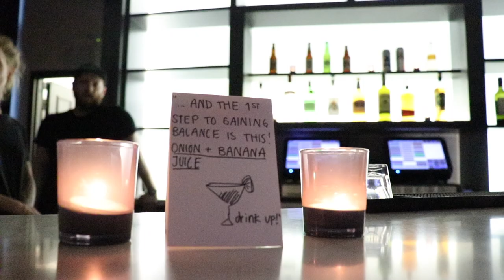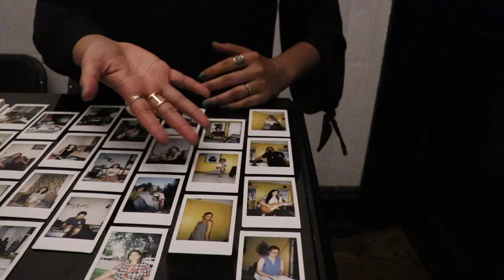by i || byi || official music video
footage from "onion + banana juice" [ 7 live experience ] 08.07.18
a journey through the chakras using sounds, visual stories, spells and colours.
in honour and celebration of byi’s first album “7”
released 05.15.18

this experience came to life by the creative energies of:

drums                                             ::: Alonzo Moore
upright bass                                  ::: Dan McLay
opener // keys, percussion         ::: Kyle Tan
guitar, backup vocals                  ::: Malou Gloria
back up vocals                             ::: Heather Smith
back up vocals                             ::: Jose Burgos
dj                                                    ::: Nigel Edwards

rehearsal space                           ::: The Xove

stage manager + set design
+ sage mama                               ::: Cathleen Calica
stage manager                            ::: Antonio Carr
set design                                    ::: Kristen Sison
set design                                    ::: Krista Barleta
fabric installations                     ::: Jana Ghalayini
canvas installations                   ::: Rowell Soller
body painter                                ::: Alesha Aquino
costume designer + make-up  ::: Alleben Purugganan
handmade earrings                   ::: Julay
incense merchandise
+ wellness                                  ::: Ailyn Mailt
ceramic materials                     ::: Sketch Working Arts
campaign visuals +
campaign photography           ::: Johnny Tang
campaign videographer          ::: Kristine Flores
projector producer                   ::: Claudia Yang
flyer/tickets + projectors        ::: Caerina Abrenica
incense merchandise
+ projectors                               ::: Wandy Cheng
overhead projector rental        ::: Keshia Palm
door + greeter                           ::: Michelle ChinDawe
                                                    ::: Veronica Abrenica
merchandise table                   ::: Kylie Maghami
                                                    ::: Daphne Nolasco
video documentation              ::: Adrienne Lloren
                                                    ::: Quashawn T
photographer                            ::: Tejas Panchal
BYOC table                                ::: Nadine Guimond

“onion + banana juice” title moved from “Avatar the Last Airbender”
Book 02, Ep 19 “The Guru”

projector production moved from “SHADOW GIRLS” production

to the indiegogo campaign backers who allowed space for myself and these artists to create: thank you

Claudia Y.  Ailyn M.  Kylie M.  Maxhole E.  Martin A.  Tanya G.  Clear M.  Moses C.  Nadine G.   Rabi A.  Rob M.  Maria Patricia A.  Patricia L.  John S.   Sahir A.  Tejas P.  Hannia C.   Victoria P.   Gigi U.  Elizabeth V.  Erin Y.  Doug B.  Lexy B.  Hyun Sik K.  Macaulay M.  Caerina A.  Carmen N.  Xolisa J.  Patrick W.  Sarah M.  Jenypher L   Jaclyn N.  Kiera G.  Kristen S.  Alexis V.   Daniela D.  Duane H.  Cindy D.  Brent Y.   Kira H.  Sara N.  Emre K.  Matthew J.  Fritz R. James B.  Catherine T.  Spencer A.  Maina B.  Maya E.  Laura F.  Radha P.  Joefrey A.  Rainer R.  Sienna C.  Mandy C.  Yahuhana S.  Gabriela S.  Danielle Jane T.  Stephen P.  Abigail L.  Raphael  D.  Joy S.  Nigel M.  Dedra M.  William W.  Praveen A.  Sahila S.  Hasnain A.  Daphne N.  Terry T.  Gee S.  Arlene + Syl.  Marianne S.  Greg F.  Precy C.  Maria G.  Veronica A.

a special thank you to Fibrenew Vaughan for their sponsorship in matching the campaign funds amount
aka
my parents~ for everything i am + have.

thank you Mark Foster + The Great Hall
sound technician + lighting technician
security

special s/o to York Muay Thai // Saje Fairview // The Xove // 187 Augusta // Conscious Minds Camp //  YUZUMEUZU // SYLC Radio

thank you for supporting my early byi journeys

to everyone who offered many of your emotional support, volunteered your time, gave me words of encouragement, back rubs. thank you

thank you earth, my ancestors, clouds, mountains, water, trees, shells, beads, baths

a special thank you to you for receiving all that we had to offer.